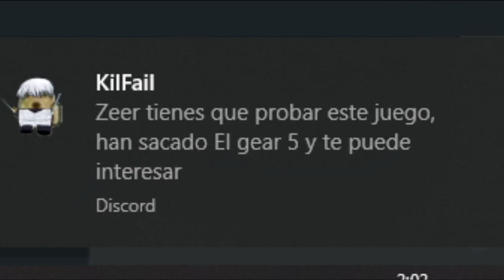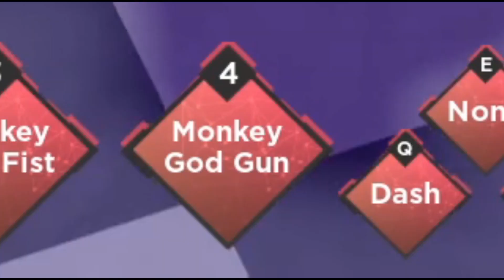El Gear 5 de Luffy en Roblox 🤐